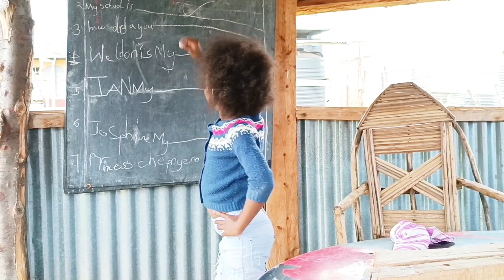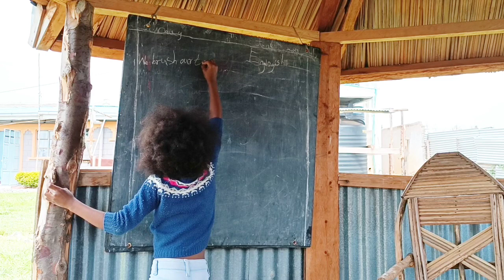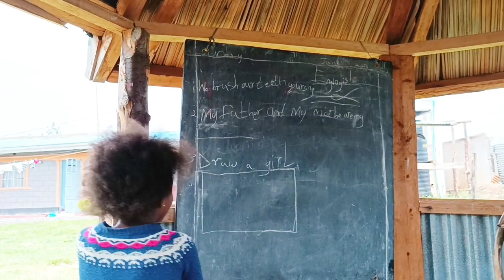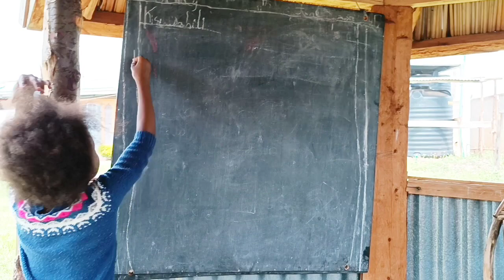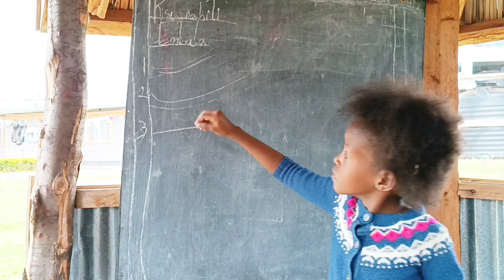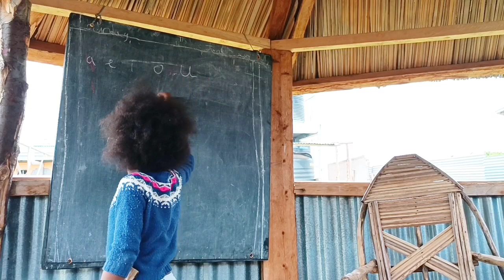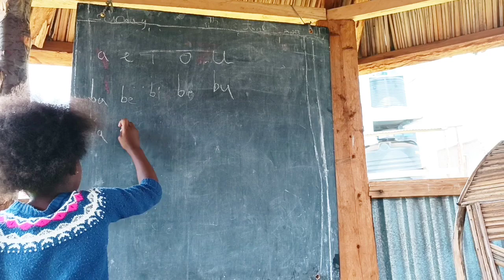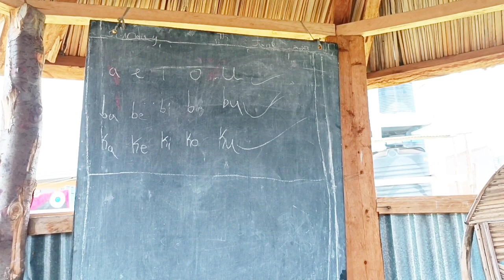See the shortest and youngest teacher in the world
Teacher Princess